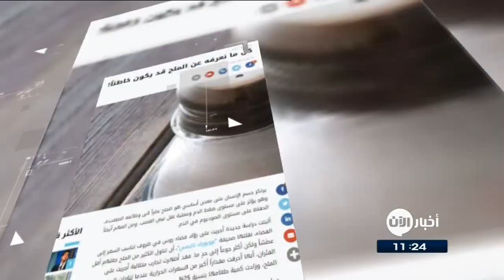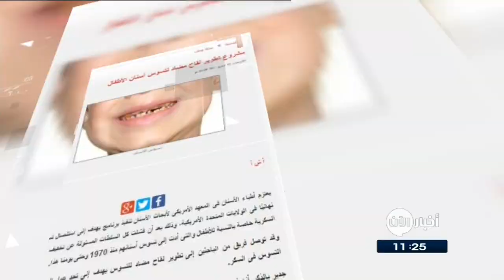11-5-2017 | كل ما تعرفه عن الملح قد يكون خاطئاً! وعناوين أخرى في جولة الصحافة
النهار اللبنانية
كلُ ما نعرفه عن الملح قد يكون خاطئاً!...
أثبتت دراسة حديثة أجريت على روّاد فضاء روس في ظروف تناسب السفر إلى الفضاء، اثبتت ان تناول كثير من الملح جعلهم أقل عطشاً ولكن أكثر جوعاً إلى حدٍ ما.
فقد أظهرت تجارب متتالية أجريت على الفئران، أنها أحرقت مقداراً أكبر من السعرات الحرارية عندما تناولت المزيد من الملح، وزادت كمية طعامها بنسبة 25%.

الغد الاردنية
مسكنات الألم تؤدي إلى الإصابة بنوبات قلبية...
كشفت دراسة جديدة، أن هناك علاقة ً بين تناول جرعات عالية من مسكنات الألم من مضادات الالتهاب غير الستيرو يدية  والإصابة بالنوبات القلبية.
وتوصلت هذه الدراسة إلى أن أخطار الإصابة بالنوبات القلبية بين أولئك الذين يتناولون هذه العقاقير تكون أعلى خلال 30 يوما من بدء استخدامها.

القبس الكويتية
ثلث الأدوية الأمريكية تتسبب بآثار جانبية...
كشف دراسة علمية حديثة ان نحو ثلث الادوية الامريكية تتسبب بآثار جانبية لا تُرصَد إلا بعد تسويقها من قبل الوكالة الأميركية للأدوية والأغذية .
وتعد العلاجات البيولوجية لتحفيز الجهاز المناعي والأدوية الموافق عليها بموجب إجراءات معجلة من أكثر العقاقير التي قد تُكتـَشف لها آثار جانبية جديدة بعد تسويقها.

مشروع تطوير لقاح مضاد لتسوس أسنان الأطفال...

يعتزم أطباء الأسنان في المعهد الأمريكي لأبحاث الأسنان تنفيذ برنامج يهدف إلى استئصال تسوس الأسنان نهائيا فى الولايات المتحدة الأمريكية،  بعد أن أخفقت كل السلطات المسؤولة عن تخفيف آثار المنتجات السكرية خاصة بالنسبة للأطفال والتي أدت إلى تسوس أسنانهم منذ 1970 وحتى يومنا هذا.
وقد توصل فريق من الباحثين إلى تطوير لقاح مضاد للتسوس يهدف إلى تحد عمل الجين المسؤول عن التسوس فى السكر.
جدير بالذكر أنه في 2015 حددت منظمة الصحة العالمية الاستهلاك اليومى للسكر بنسبة 10% من إجمالى السعرات الحرارية.